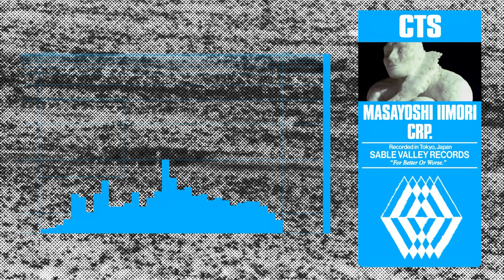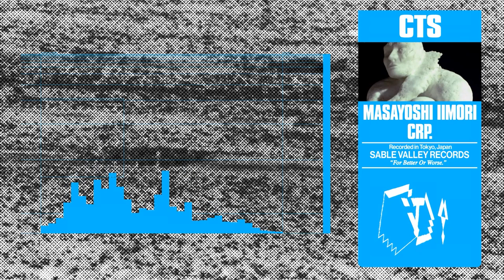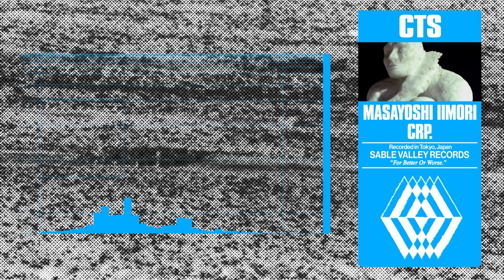Masayoshi Iimori & crp. - CTS (Official Audio)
Masayoshi Iimori & crp. - CTS Out Now